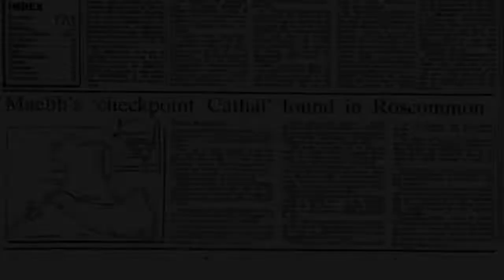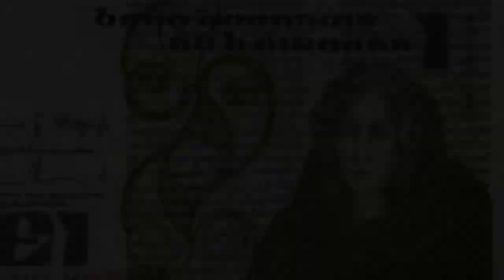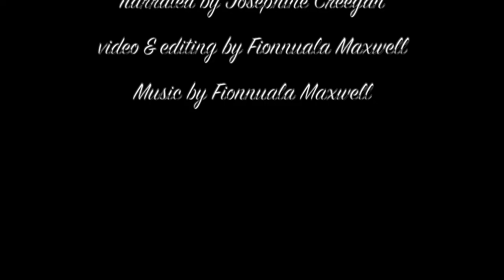The Doon Drumsna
As part of Heritage Week 2020, our first video is Landscape Heritage on our doorstep